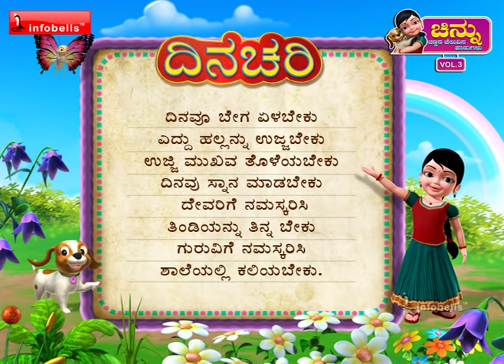Dinachari (Good Habits) Kannada Rhymes for Children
Watch this Kannada Rhymes for Children; these Chinnu Kannada Rhyme videos are sure to delight your Children. These collections of popular Kannada Rhymes for babies are presented by infobells. Let us enjoy this " Dinachari (good habits) " Children Kannada Rhyme with catchy music, in 3D animation will attract even children and adult alike.

This Kannada Rhymes for Children featuring Chinnu & Pappu is sung by prominent Indian Playback Singer Anuradha Bhat.